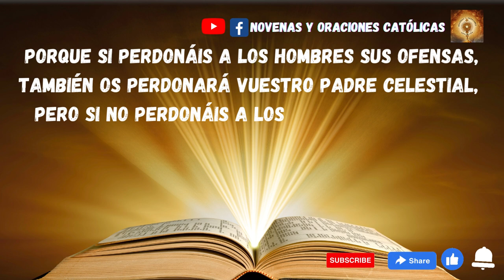Lectura del Santo Evangelio de hoy 28 Febrero 2023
Evangelio del díaLectura del santo evangelio según san Mateo 6, 7-15
En aquel tiempo, dijo Jesús a sus discípulos:«Cuando recéis, no uséis muchas palabras, como los gentiles, que se imaginan que por hablar mucho les harán caso. No seáis como ellos, pues vuestro Padre sabe lo que os hace falta antes de que lo pidáis. Vosotros orad así:“Padre nuestro que estás en el cielo,santificado sea tu nombre,venga a nosotros tu reino,hágase tu voluntad en la tierra como en el cielo,danos hoy nuestro pan de cada día,perdona nuestras ofensas,como también nosotros perdonamos a los que nos ofenden,no nos dejes caer en la tentación,y líbranos del mal”.Porque si perdonáis a los hombres sus ofensas, también os perdonará vuestro Padre celestial, pero si no perdonáis a los hombres, tampoco vuestro Padre perdonará vuestras ofensas».

Síganos en Facebook Católicas Católicos